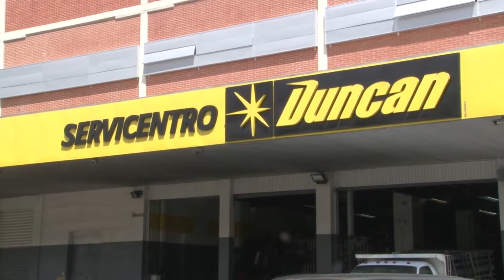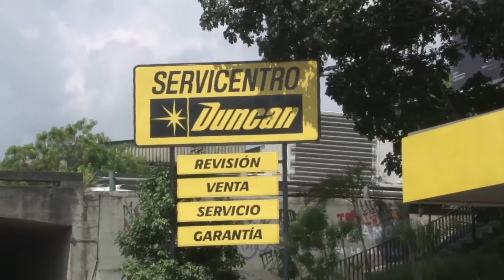Si se daña la batería de su carro ármese de paciencia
Conseguir este respuesto se ha convertido en un calvario para los usuarios